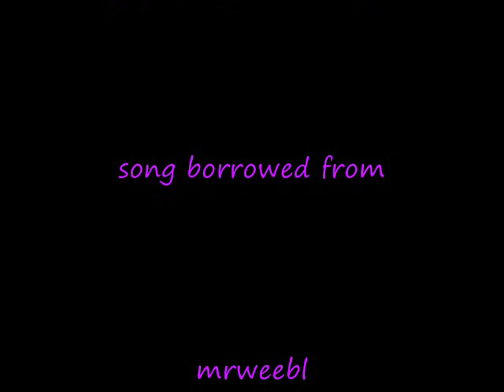Baboon! James Kuhn. Face Paint in Motion.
Having fun with face paint! song is borrowed from mrweebl here on youtube.